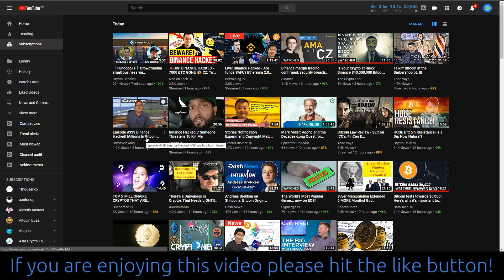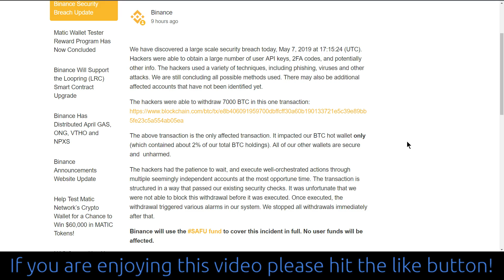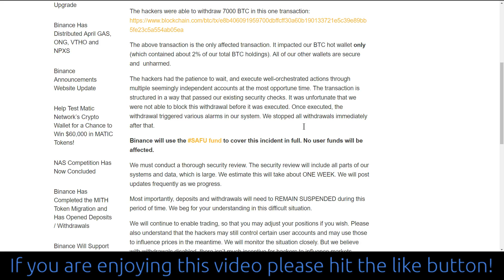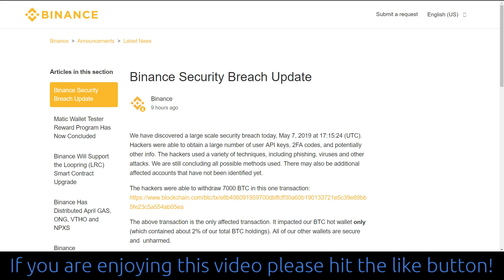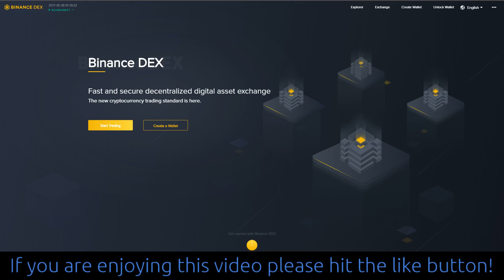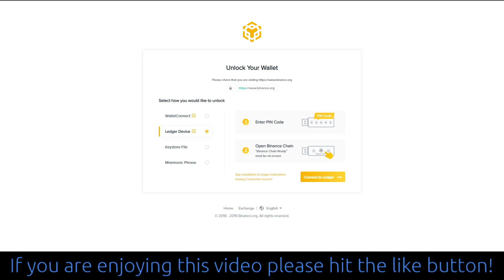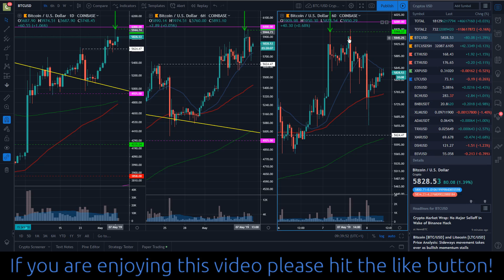Binance Has 7,000 BTC Stolen From Hot Wallet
I’m not sure if calling this a hack is appropriate or even correct, which is why I have gone with a factual episode title. We won’t know the full story until they complete the security audit, however right now this sounds like another case of the individual users having their access credentials stolen rather than the security of the Binance system being broken.